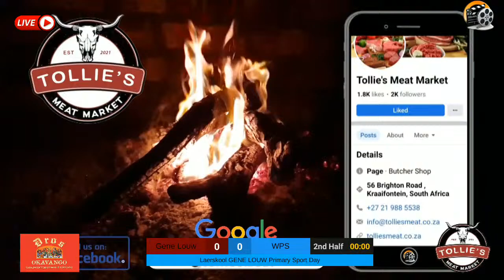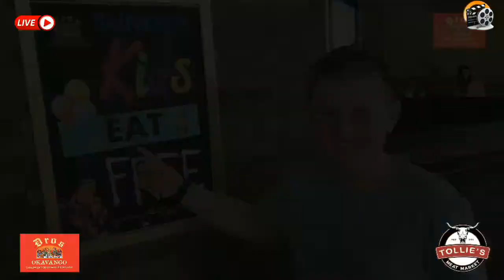Gene Louw Sport Day: Under 13 Rugby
Welcome to Gene Louw Primary's annual sport day. All the under 13A rugby games on the A-Field are being covered. We will upload the full HD version of the games on our channel over the next few days. See below the starting times of the different games in order to jump to a specific game.
00:00 - Panorama vs Paarl Boys
27:55 - Paarl Gim vs Eversdal
56:46 - Durbanville vs Paarl Boys
1:24:47 - Gene Louw vs Table View
1:53:08 - Bastion vs WPS
2:20:35 - Panorama vs Eversdal
2:48:10 - Durbanville vs Table View
3:16:01 - Bastion vs Paarl Boys
3:45:02 - Table View vs Paarl Gim
4:12:31 - Gene Louw vs WPS